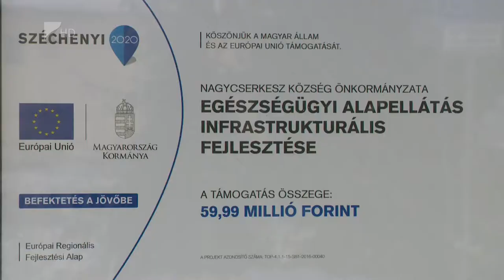Egészsgéházat avattak Nagycserkeszen - Kölcsey Tv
Az orvosi rendelők körszerűsítése és az egészségügyi alapellátáshoz való hozzáférés támogatása nagyban segíti a házirvosi praxisok betöltését, valamint a vidék megtartó erejét - hangzott el Nagycserkeszen, ahol 60 millió forintból újították fel és bővítették az egészségházat. Az új épületben a háziorvos mellet a fogorvosi ellátás és a védőnői szolgálat is helyet kapott.